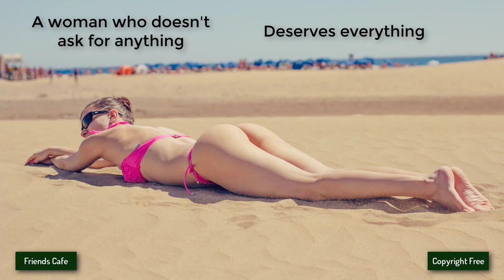[No Copyright Music] - JayJen - Imaginary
Other groups